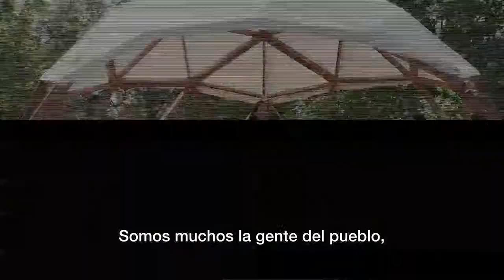"No acceptem que ningú ens digui que som covards" Ada Colau